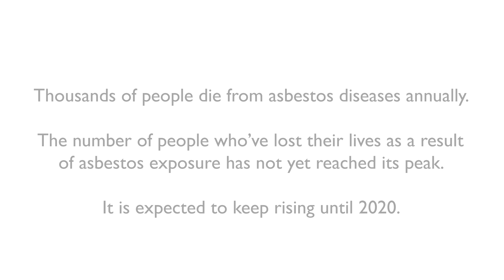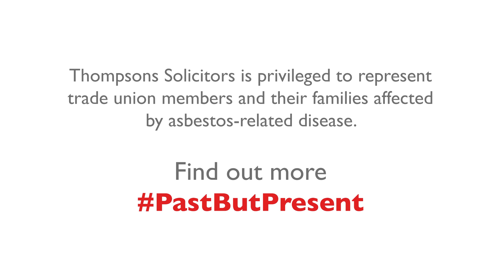Asbestos | Charlie’s Mesothelioma Story | Thompsons Solicitors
Charlie Pearson, and his wife Kathleen, talk about life with mesothelioma. Charlie, who was diagnosed with mesothelioma in 2012, talks about how he came into contact with asbestos whilst working for a large construction company.

Thompsons Solicitors' Past But Present asbestos campaign raises awareness about exposure to asbestos, the diseases it can cause and the lasting impact on victims and their families.

We are one of the leading firms of asbestos litigation solicitors in the UK. We brought the first-ever successful case for asbestos-related disease compensation in the UK in 1972, and we've been involved in every significant asbestos case around the law of asbestos compensation since.

To learn more about the campaign and how Thompsons can support your asbestos claim,